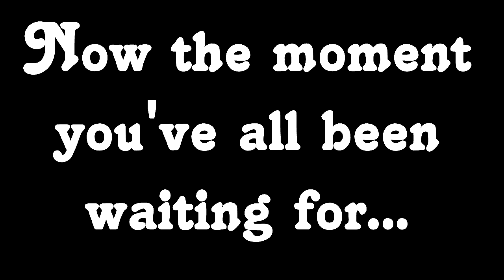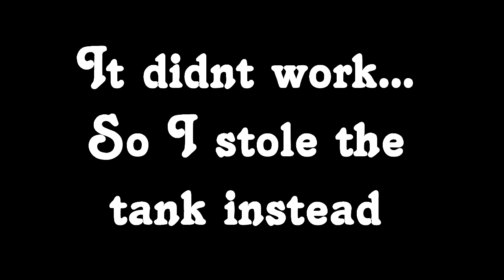Insurgent ROAD RAGE!!! - GTA 5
Hi guys this is the Insurgent rage as promised.